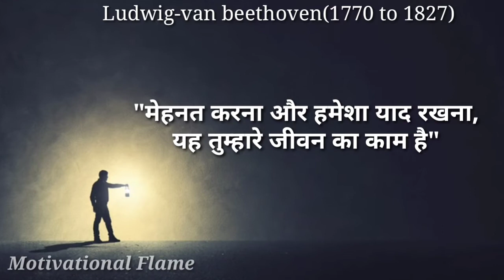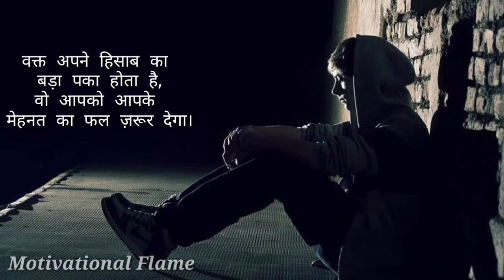Short Biography of Ludwig-van Beethoven,power motivational video by#Motivationalfllame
Most powerful motivation on study
succes motivation by Motivational Flame
Life changing thaughts
Watch it Every Day to study hard..Powerful motivational quotes, life changing thaughts by Motivational flame.